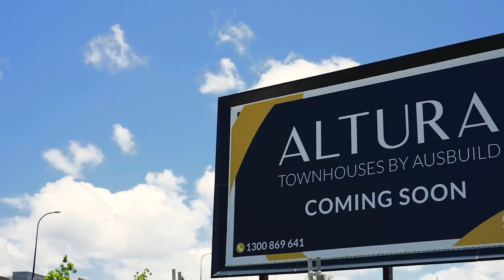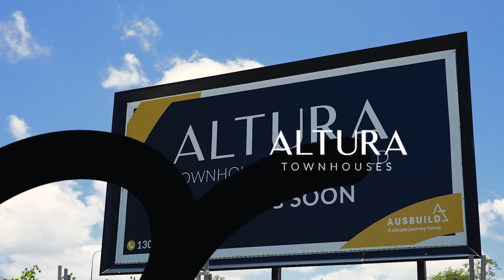Altura, Pimpama with Alex Wheeler